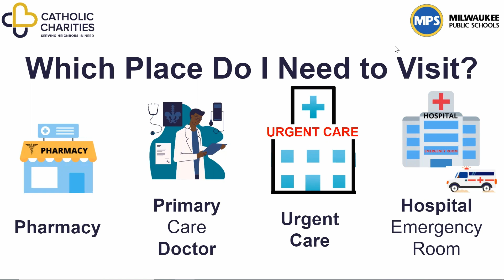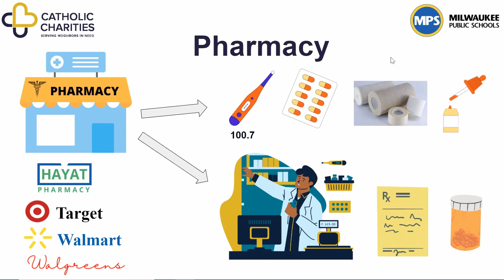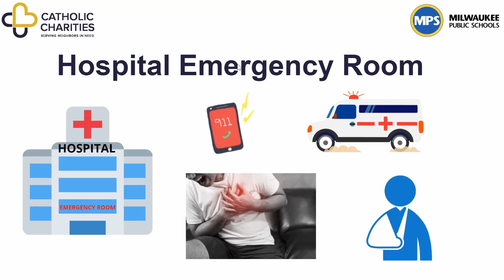Your Health Care Options (Arabic عربي)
Your Health Care Options in Arabic
Be Healthy & Safe This Summer Video Series

Sometimes healthcare can be confusing in the United States. Today we will talk about Your Health Care Options.

Which place do I need to visit?
-The pharmacy
-Primary care doctor
-Urgent care
-Hospital emergency room

It’s important to know the difference between these places because they have very different costs!

You can go to the pharmacy to:
- Get basic medications or health supplies to treat minor symptoms on your own (cold medicine or a bandage).
- Get a thermometer to see if you have a fever. A fever is over 100.7 degrees F. Tylenol or Ibuprofen can help reduce a fever.
- You can ask the pharmacist for help if you have questions or need to fill a prescription.
- Hayat Pharmacy, Target, Walmart, and Walgreens all have a pharmacy.

You can go to your primary care doctor for:
-Your annual physical and health questions
-Vaccinations or prescriptions for medications
-Cold/flu, minor illness or injury that lasts more than one week

You will need to call your doctor’s office to make an appointment. You can ask for an interpreter.

You can go to an urgent care provider:
-To see a doctor after hours, when your primary care doctor is closed for the day.
-To see a doctor quickly for cold/flu, minor illness, or minor injury that is NOT an emergency.

You can search for an open Urgent Care provider online or look for the signs for Urgent Care. ProCare Medical Group, Ascension, Aurora Health Care, and Froedtert all have local urgent care locations.

You can call 911 for an ambulance, or go to the hospital Emergency Room for:
-Life threatening concerns, like chest pain or difficulty breathing.
-Emergencies, like major injuries or burns, broken bones, deep cuts, or severe symptoms.

A good rule is to trust your gut when it comes to emergencies!

*If you have health insurance, it will pay for some or all of these services or limit where you can go to get health care.

Thank you to our sources who provided information for this video and to our interpreter today. Thank you to Milwaukee Public Schools for providing interpretation. This video was made possible by the generous support of the Wheaton Franciscan Sisters Fund.
Free Image Credit:

Sources:

Google Slides